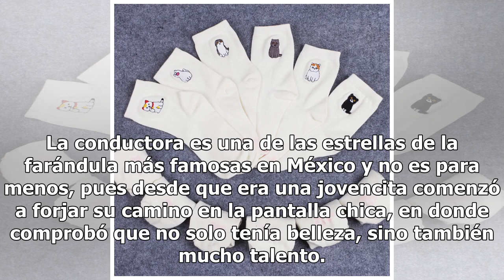Recuerdan el ridículo de Inés Gómez Mont con Tom Brady en el Super Bowl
La conductora es una de las estrellas de la farándula más famosas en México y no es para menos, pues desde que era una jovencita comenzó a forjar su camino en la pantalla chica, en donde comprobó que no solo tenía belleza, sino también mucho talento. Hace once años Inés Gómez Mont fue la reportera e...